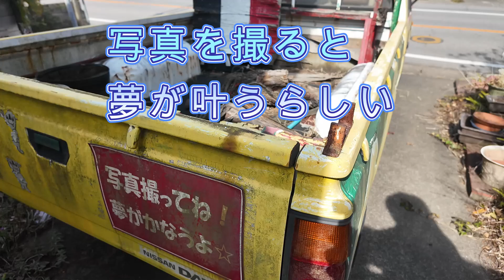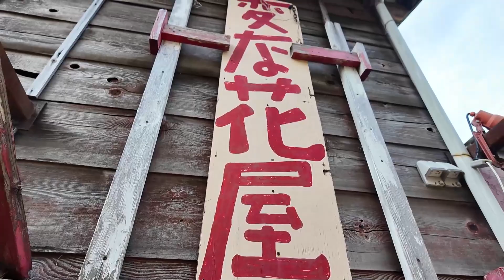【B級アミューズメント】★変な花屋★に行ってみた！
写真を撮ると夢が叶うらしい。。。